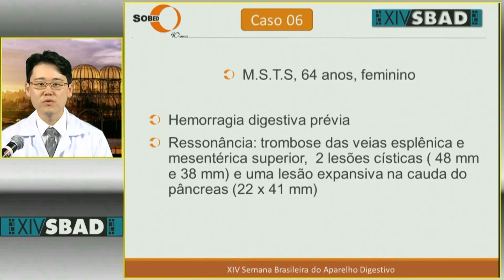Curso ao Vivo - XIV SBAD - Caso 06 - Cistos Pancreáticos FNA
Mouhen Kashab (USA)
Walton Albuquerque (MG)

Transmitido em 23 de novembro de 2015
Hospital das Clínicas - Universidade Federal do Paraná
Curitiba - PR